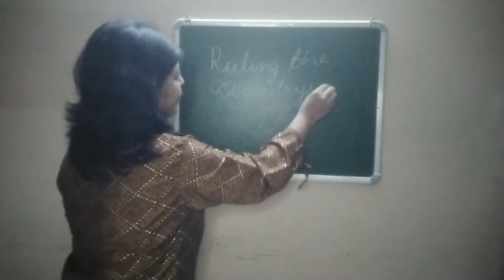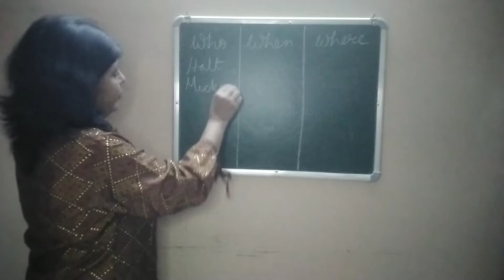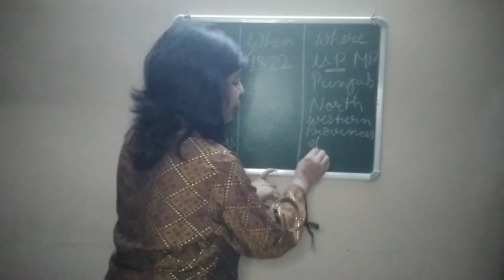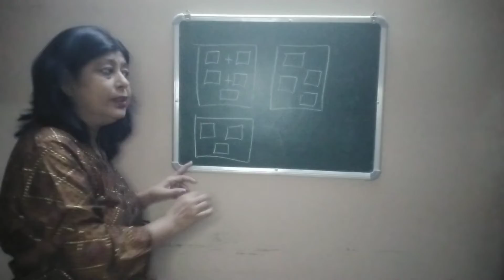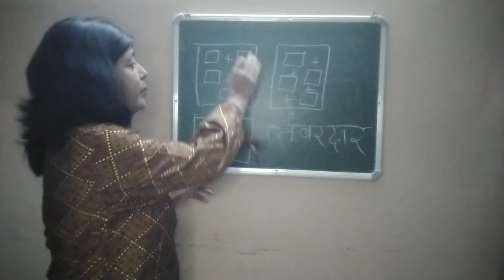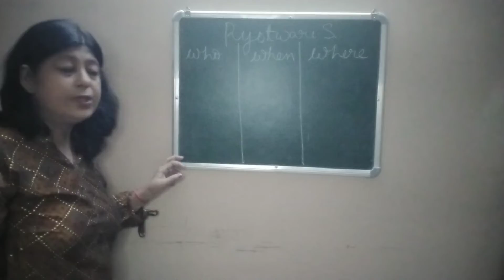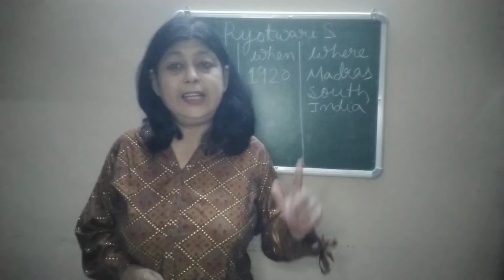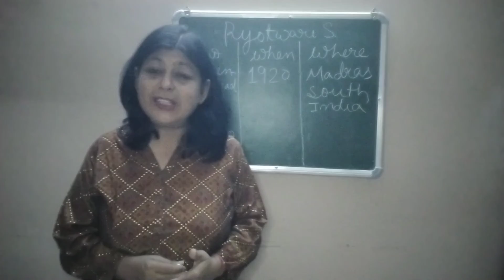Ruling The Countryside